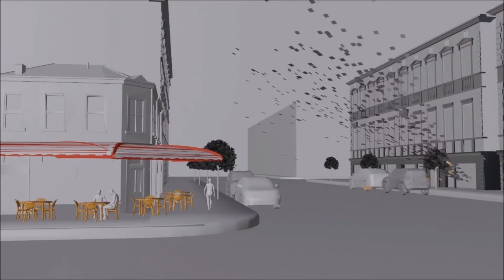INCEPTION (MOVIE), CAFE SCENE, FANMADE, BLENDER 2.8